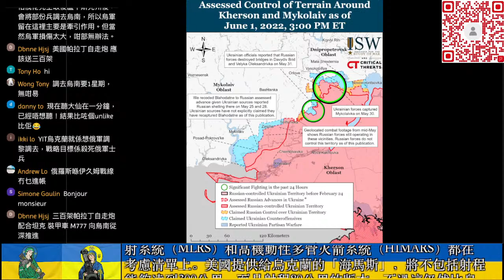DAY 99.2 俄軍烏南防線崩潰烏軍收復20村鎮